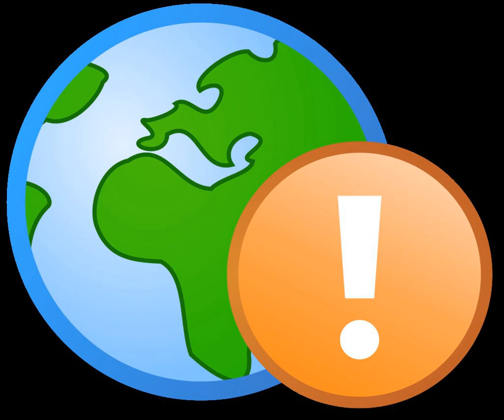Holding company | Wikipedia audio article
00:01:36 1 United States
00:01:46 1.1 Banking
00:02:30 1.2 Utilities
00:03:21 1.3 Broadcasting
00:04:41 1.4 Personal holding company
00:05:38 2 Parent company
00:06:30 3 See also

- Socrates

SUMMARY
A holding company is a company  that owns other companies' outstanding stock. A holding company usually does not produce goods or services itself; rather, its purpose is to own shares of other companies to form a corporate group.  Holding companies allow the reduction of risk for the owners and can allow the ownership and control of a number of different companies.
In the United States, 80% of stock, in voting and value, must be owned before tax consolidation benefits such as tax-free dividends can be claimed.  That is, if Company A owns 80% or more of the stock of Company B, Company A will not pay taxes on dividends paid by Company B to its stockholders, as the payment of dividends from B to A is essentially transferring cash from one company to the other. Any other shareholders of Company B will pay the usual taxes on dividends, as they are legitimate and ordinary dividends to these shareholders.
Sometimes a company intended to be a pure holding company identifies itself as such by adding "Holding" or "Holdings" to its name.